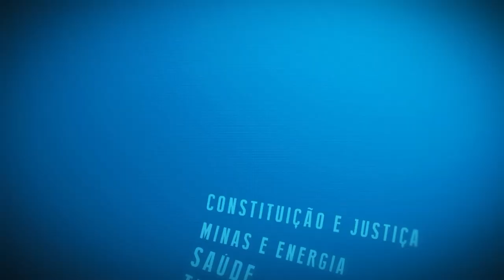Resumo Comissões - Com. Constituição e Justiça - 25/09/24